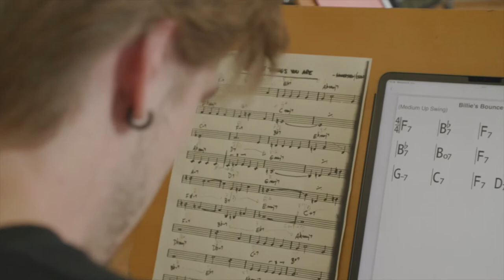Fachgruppe 8 – Jazz- und Popularmusik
Die Staatliche Hochschule für Musik und Darstellende Kunst Mannheim stellt sich vor!
Alle zwei Wochen präsentieren wir eine unserer acht Fachgruppen sowie das Institut für Musiktheater, das Institut für Musikforschung und die Akademie des Tanzes in kleinen Porträtfilmen. Diesmal die Fachgruppe 8 – Jazz- und Popularmusik.